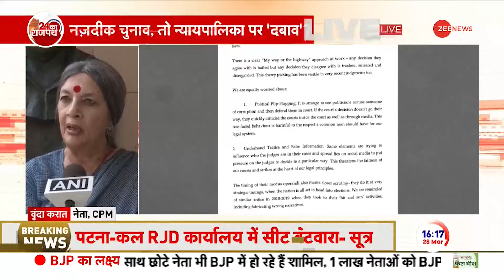CJI DY Chandrachud को 600 बड़े Lawyers ने क्यों लिखी एक साथ चिट्ठी, जताया ये डर ! |Supreme Court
Supreme Court: CJI DY Chandrachud - देश के 600 से ज्यादा बड़े वकीलों ने चीफ जस्टिस डीवाई चंद्रचूड़ को चिट्ठी लिखी है. पत्र लिखने वालों में वरिष्ठ अधिवक्ता हरीश साल्वे से लेकर बार काउंसिल ऑफ इंडिया (बीसीआई) के अध्यक्ष मनन कुमार मिश्रा समेत तमाम प्रमुख नाम शामिल हैं. ऐसे में जानें 600 वकीलों ने  चीफ जस्टिस डीवाई चंद्रचूड़ को चिट्ठी क्यों लिखी है.

Supreme Court: CJI DY Chandrachud - More than 600 big lawyers of the country have written a letter to Chief Justice DY Chandrachud. Those who wrote the letter include many prominent names, from senior advocate Harish Salve to Bar Council of India (BCI) President Manan Kumar Mishra. In such a situation, know why 600 lawyers have written a letter to Chief Justice DY Chandrachud.